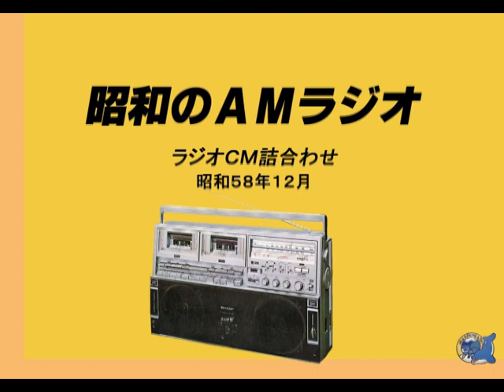1983年12月ラジオＣＭ詰め合わせ その２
昔録り溜めていたテープから面白そうなコマーシャル等を抽出編集しました。
今回も1983年（昭和58年）12月録音のラジオコマーシャルから音声のみ。

0:00～0:21　牛乳石鹸 シャワランシャンプーとリンス（伊藤つかさ）
0:21～0:42　牛乳石鹸 シャワランヘアーコンディショナー
0:42～1:02　金鳥どんと（桂文珍・西川のりお）
1:02～1:24　シャープ　パソコンテレビＸ１シリーズ
1:24～2:04　ナショナル　パーソナル無線エアービット
2:04～2:19　武田薬品　ベンザエースＤ錠
2:19～2:39　ラサ国際スケートリンク
2:39～3:00　梅田ビジネス専門学校